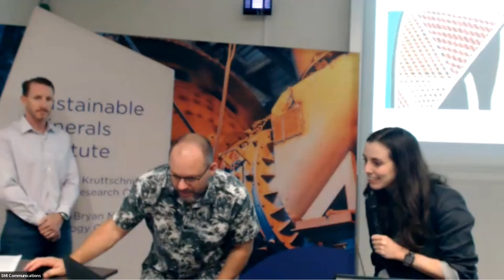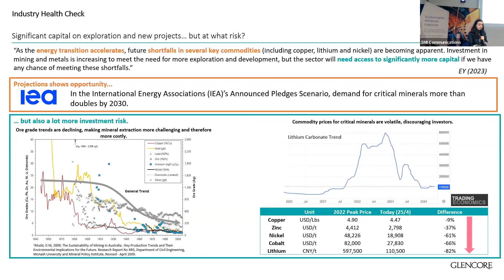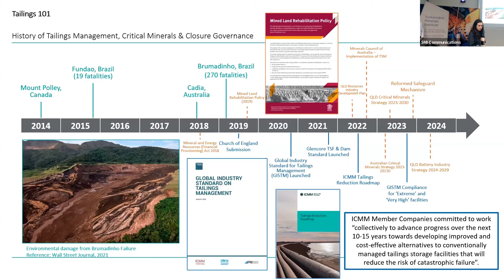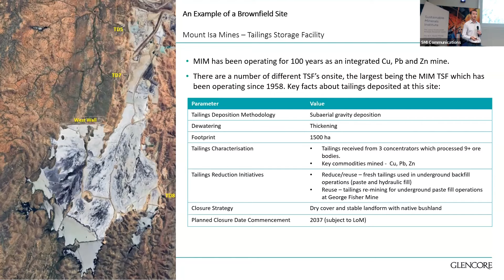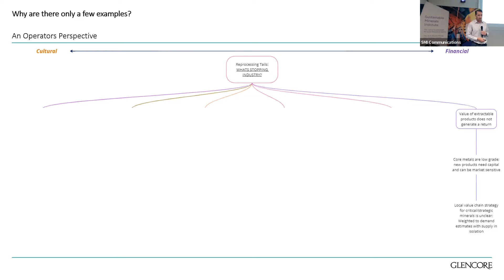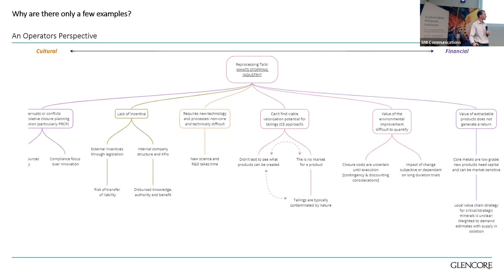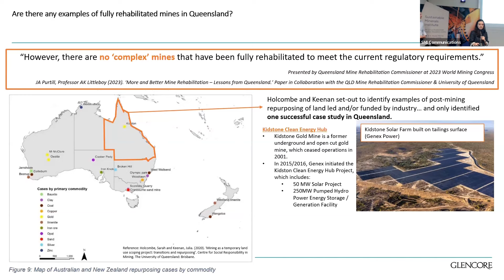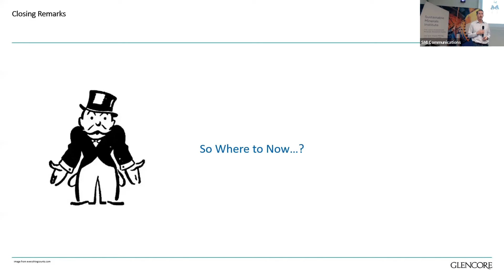The Journey to Tailings Reduction: An Operator’s Perspective... - Daisy Ambach & Alastair Grubb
In this JKMRC Friday Seminar, Glencore's Daisy Ambach and Alastair Grubb capture the perspective of an operator in the early stages of exploring tailings reduction initiatives at a brownfield site, emphasising that there isn’t a silver bullet for tailings reprocessing/repurposing projects and business cases need to be developed using a systems-thinking approach.

Daisy is an engineering professional with seven years of experience in the resources and extractive industry. She now works as a Principal Project Engineer with Glencore Zinc’s Global Capital Studies and Projects team, exploring a tailings reprocessing/repurposing project alongside her colleague Alastair.

Alastair is a Project Manager responsible for Capital Studies within Glencore Zinc Assets Australia and has delivered studies across multiple assets, commodities, and throughout the metals value chain. He has 20 years’ experience across various technical, operational, management and project development roles and has significant experience across multiple mining and metallurgical operations.

Hosted by Dr Kristy Nell and Dr Daniel Patias, the 2024 JKMRC Friday Seminars cover a range of minerals sector-related topics, including decision-making in exploration, new mineral processing technologies, social responsibility and mine closure.